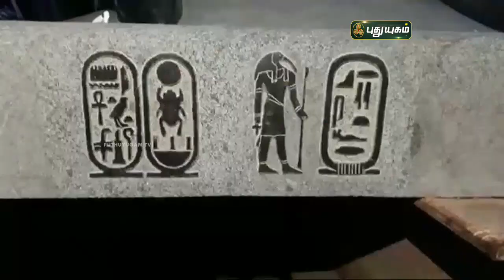அயர்லாந்திற்கு அனுப்பவிருக்கும் சான வண்டு சிற்பம் | செங்கல்பட்டு | PuthuyugamTV